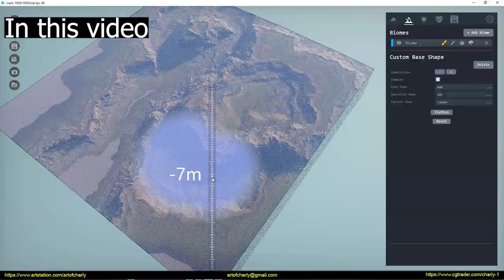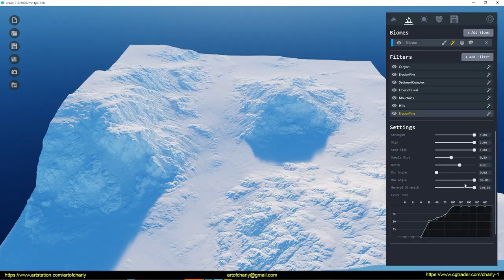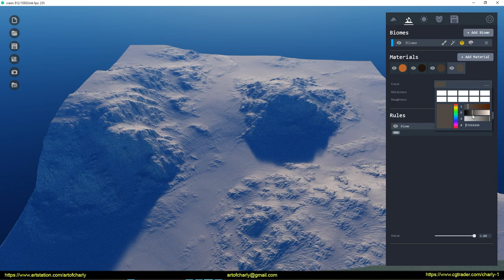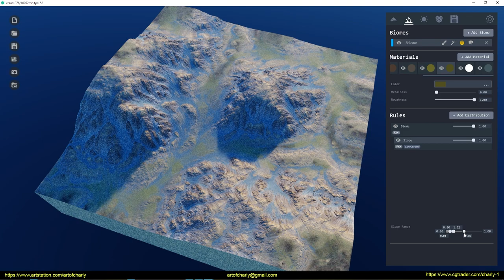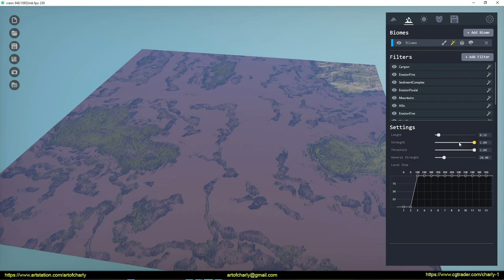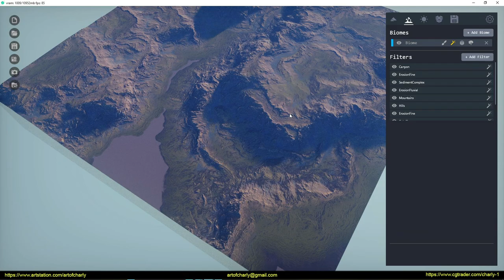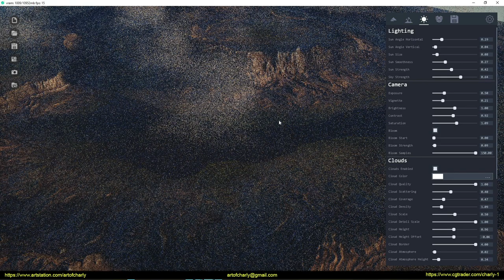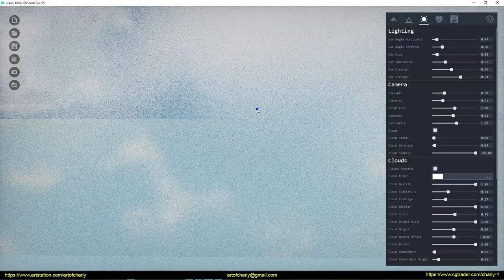World Creator 3. Alpha.(build from 26 nov-2020) Experiments #7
The process of creating a landscape in World Creator 3. Alpha. Experiments. Part 7.

This is a video without editing. Like a live stream in a previous part.

26 Nov - developers updated the new Custom Base Shape. Now it has its own icon, "create" button, and improved subdivision tool.

In the first minutes, I show you what you will see in this video, and then - as always, the process of creating terrain with procedural materials and using the new "Custom Base Shape"

WHAT YOU NEED TO KNOW:

It is a PRE-ALPHA version. That means, it is not a fully functional version and it has not all features included that the BETA or final version will have.

Please be aware, that the PRE-ALPHA version only has a very limited amount of features included in World Creator 3 - some of these might be buggy for now.
The UI, the workflow, and many other things might and will change for sure.

This new major version is a huge milestone for us. It not only has a real-time path-tracer implemented for photo-real renders (as you work) but also we developed a new Erosion system which is faster than in World Creator 2 AND creates absolutely amazing and outstanding results. Besides of that, the new UI system is way more modern, 100% flexible (World Creator has an integrated UI designer with which you can completely change the look of everything). Also, tons of new Distribution Rules have been developed for Filters, Textures, and 3D Objects - you now also may add as many Distribution Rules as you wish (no limits). You even will be able to develop your own Filters and Distribution Rules directly within World Creator :open_mouth:. Of course, there is a LOT MORE stuff (like the powerful Biome system on which everything is built upon) that awaits you and we will enroll the full feature list as soon as the closed ALPHA version is available for selected customers - please be patient on that, regular updates will come day after day/week after week.

BETA version has a delay of 2 weeks and will be available soon - all customers that purchased the Professional or Enterprise version of World Creator with an active maintenance plan will have access to World Creator 3 BETA as soon as available. We will inform everyone as well.

The first official release will be December 2020 (before Christmas).

We are super-duper hyped ourselves for World Creator 3 and cannot wait to deliver it to you all

We have a few open spaces for people with larger communities and subscribers, so you can join us on Discord and then let us know about your work. Also, like good artists, you can also ask for access to this Alpha, and then the developers will decide and possibly give you access.

What will be new in World Creator 3?

Honestly, A LOT. Please understand that we cannot talk about all the features right now, but we will introduce and showcase the early access soon.

What we can say, is:

 → It will be 2.5 times faster than World Creator 2.
 → It will have a real-time path-tracer creating ultra-realistic renders as seen in state-of-the-art movies.
 → It will have a new and ultra-powerful system for creating vast landscapes in real-time, tiled, and highly re-usable.
 → It will have an ultra-modern, sci-fi, and highly customizable user-interface that will blow your socks off.
 → It will have new and ultra-realistic Erosion filters included.
 → It will have new and 100% easy to use design capabilities that you've never seen before.
 → It will have full VR support.

If you thought World Creator 2 is awesome, then you go totally mad with World Creator 3 - guaranteed.